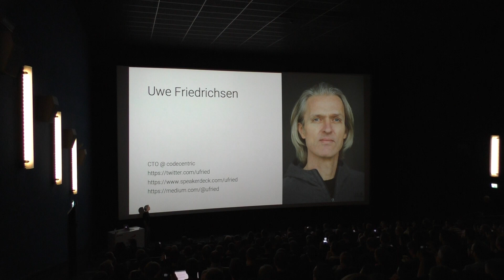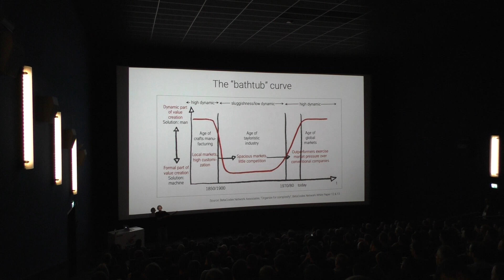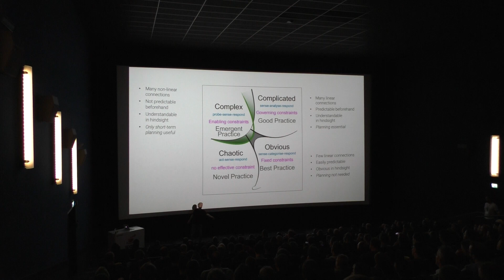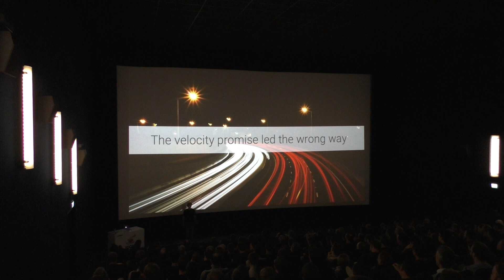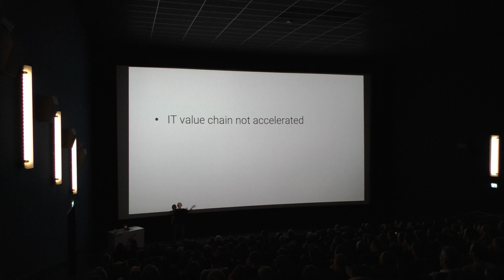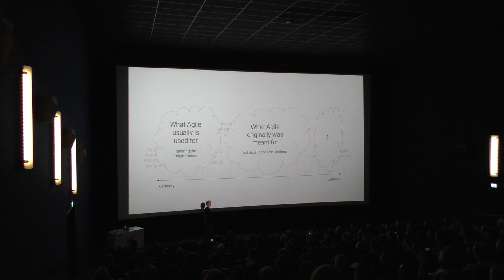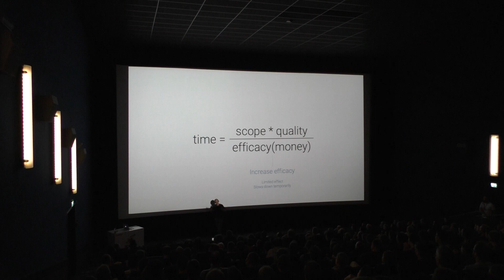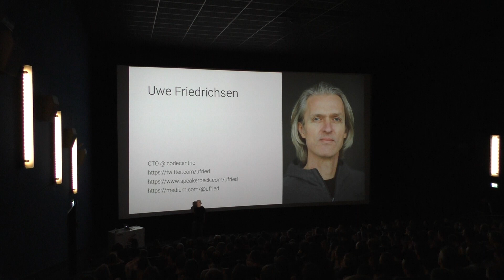JCON2019 - Beyond Agile - Keynote - Uwe Friedrichsen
Jeder ist heutzutage "agil". Was als wichtiges Gegengewicht zu überbordenden Software-Engineering-Prozessen begann, ist zum Selbstzweck geworden. Wir sind "agil", weil "man" das tut. Zeitraum! In dieser Keynote möchte ich eine "agile Häresie" begehen und Ihnen sagen, dass es eine Welt jenseits von Agilität gibt. Ich werde Ihnen eine Welt zeigen, die auf Wert und Unsicherheit basiert und in der "agil" seinen Platz hat. Wir werden aber auch viele andere Orte entdecken, an denen wir andere Ansätze brauchen, um erfolgreich zu sein. Und wir werden lernen, dass die post-agile Welt flexibler gedacht werden muss als nur "agil" zu sein. Aber seien Sie gewarnt: Nach dieser Keynote könnten Sie den plötzlichen Drang verspüren, zu Ihrem Unternehmen zurückzukehren und einige der agilen Idole und Cargo-Kulte zu zerstören, die Sie in den letzten Jahren mit Begeisterung gebaut haben ...;)